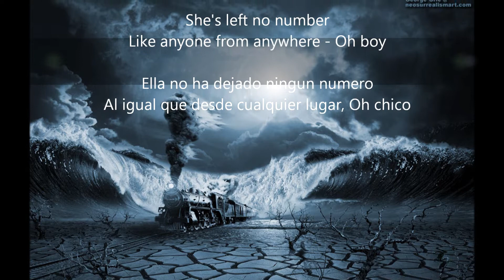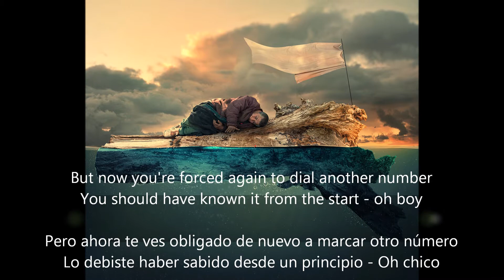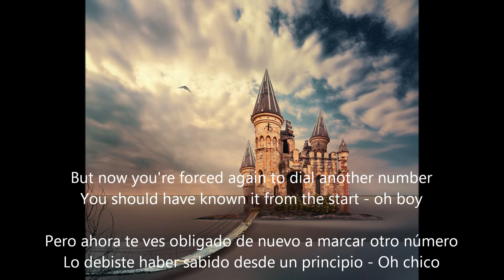Northern Town - Fools Garden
Northern Town by Fool's Garden on Go And Ask Peggy For The Principal Thing.